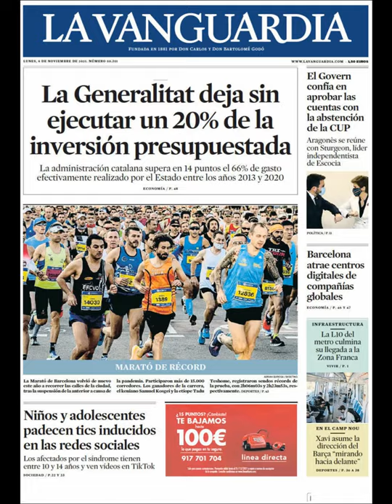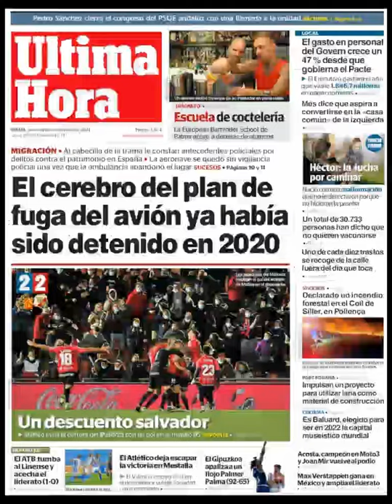Noticias Martes 9 Noviembre 2021 Titulares Portadas Diarios Periódicos España Spain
Principales Titulares de Noticias en Portadas Diarios Periódicos Españoles del Martes 9 de Noviembre de 2021 ¿Que le Parecio este día?